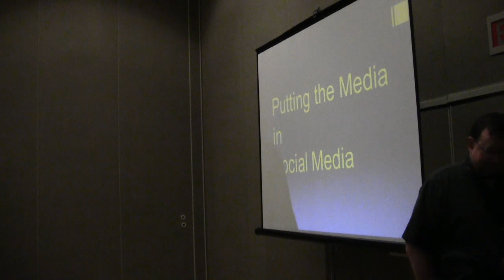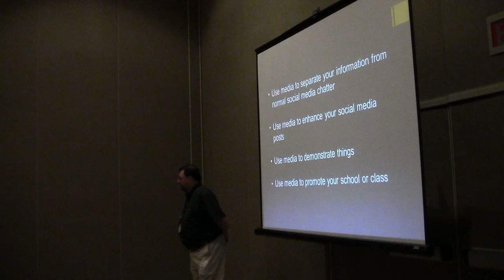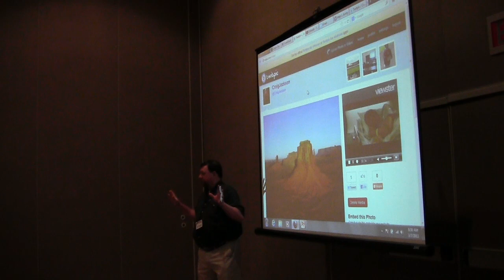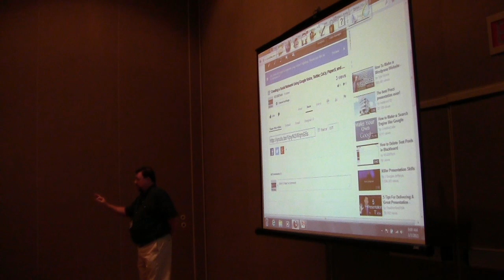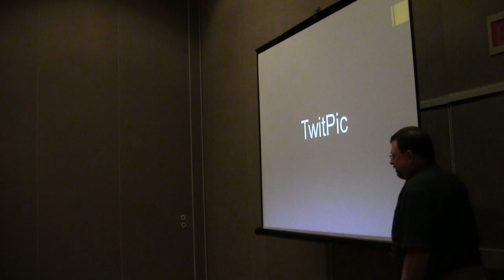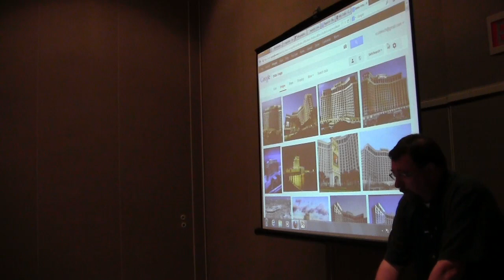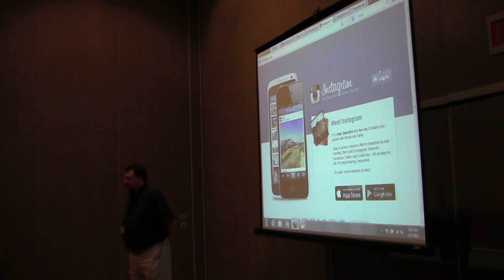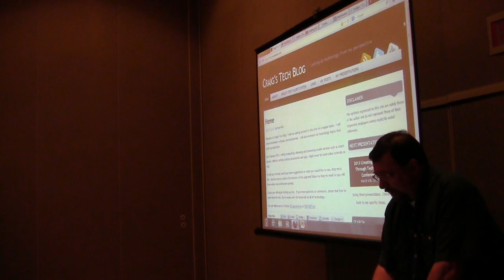Putting the Media in Social Media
This video will cover various tools that will help you better utilize your social media usage in your school and classroom.  The session was presented by Craig Jackson at the 2013 Creating Futures Through Technology conference in Biloxi, MS March 5-8.